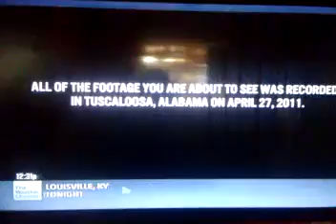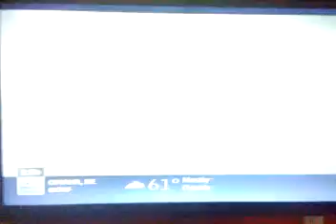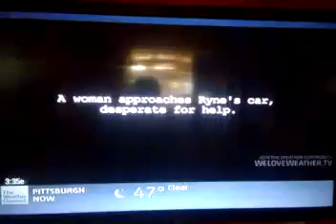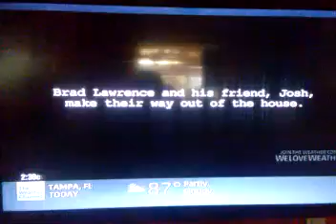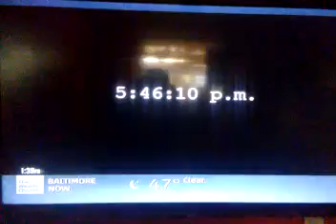Tornado Alley - Real Time Tornado: Tuscaloosa Part 4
May. 11, 2015 the EF4 tornado hits in Tuscaloosa this evening and the tornado hits in Birmingham at 6PM.